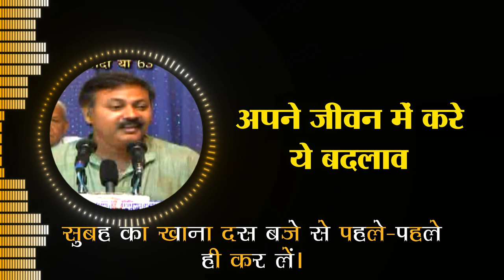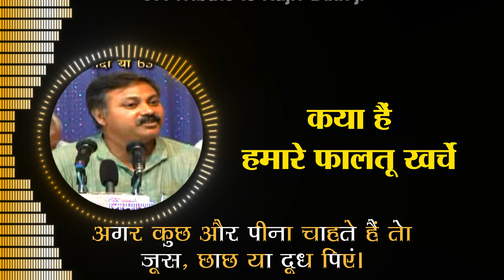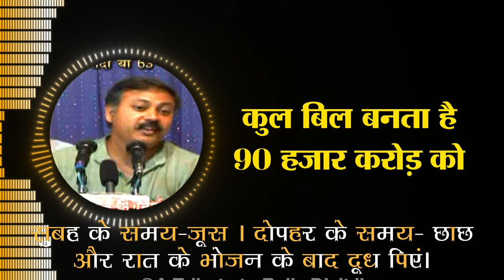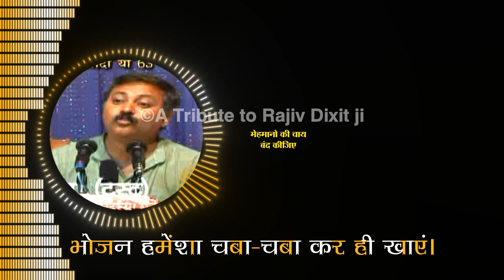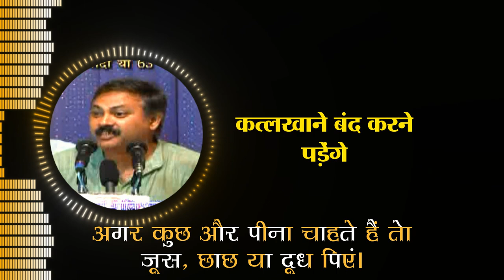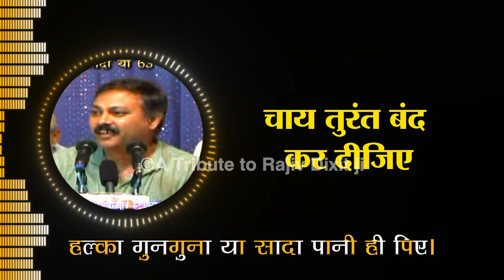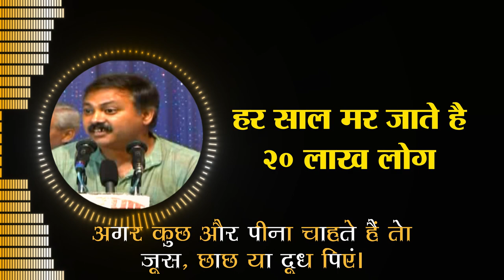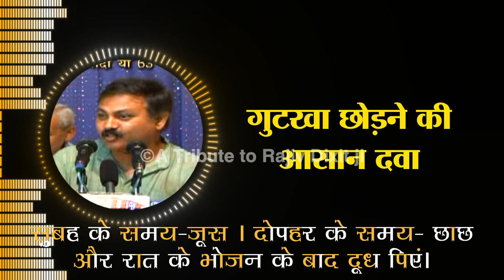चाय, बीड़ी, सिगेरट, गुटखा और दारू छोड़ने का अचूक फार्मूला अब नहीं लगेगी तलब- Rajiv Dixit ji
चाय, बीड़ी, सिगेरट, गुटखा और दारू छोड़ने का अचूक फार्मूला अब नहीं लगेगी तालाब

harsingar ke patte, harshringar ke patte ke fayde, harsingar medicinal benefits, harsingar ke fayde bataen, harsingar ke fayde bataiye, parijat ke patte ke fayde, parijat ke patte ka upyog, giloy ki bel